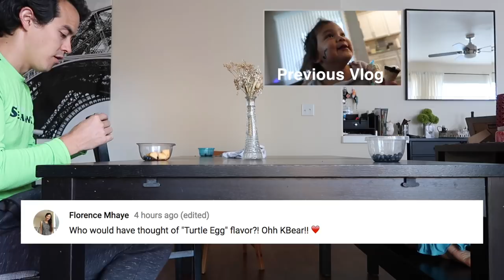IS THIS REALLY HAPPENING? - September 17, 2017 - ItsJudysLife Vlogs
Judy's Links

Benji's Links

Vlog Camera We Use:

Blendtec Blender